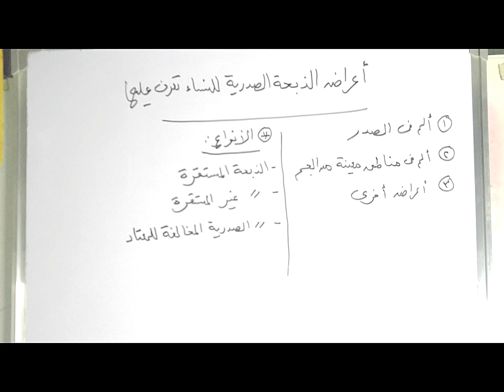أعراض الذبحة الصدرية للنساء | معلومات هامه جدا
فى هذا الفيديو تحدثنا عن اسباب الذبحة الصدرية التى تصيب النساء وذكرنا أعراض الذبحة الصدرية وانواعها